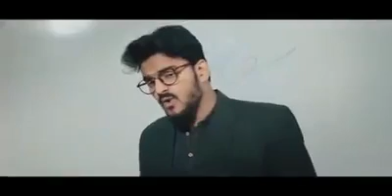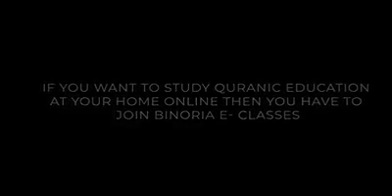Hidden massage from a teacher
Islamic massage